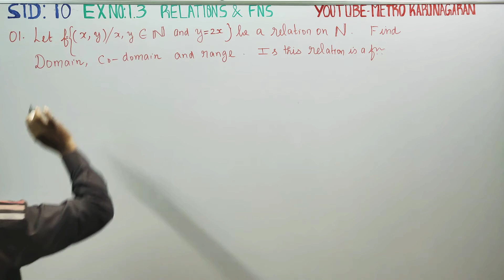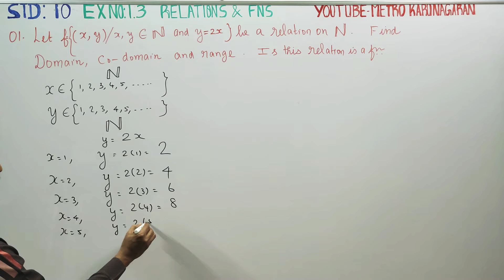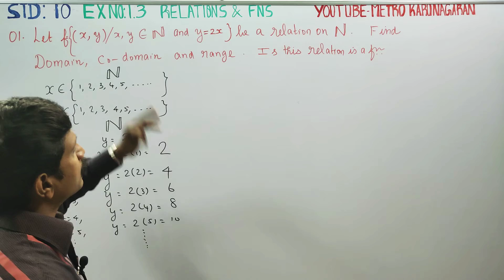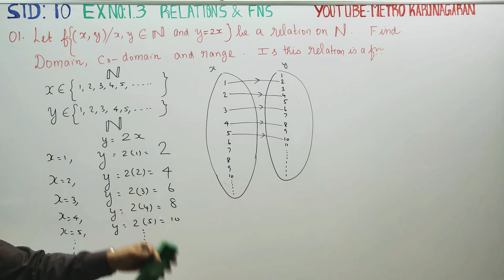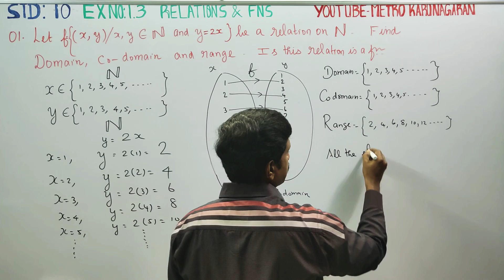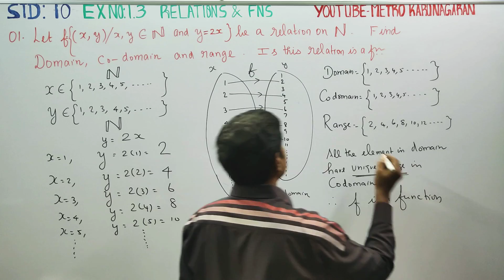10th Std Maths Ex.1.3(1) Let f= { (x,y)/ x,y are N and y= 2x} be a relation on N. Find domain, codo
10TH STD MATHS